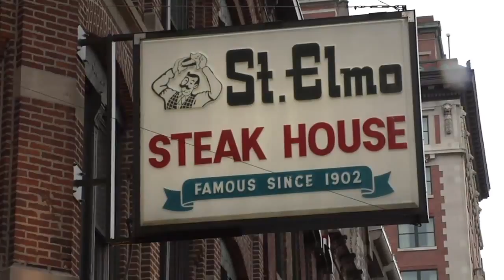3 Days in Indianapolis: NCAA Quarterfinal Weekend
This video will take you inside life on the road for a Notre Dame Lacrosse Player.